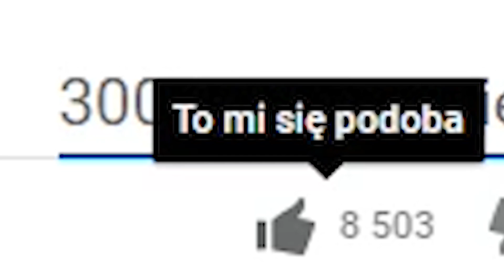CZY W KOŃCU DOSTANĘ TO CZEGO CHCĘ?! | Clash Royale